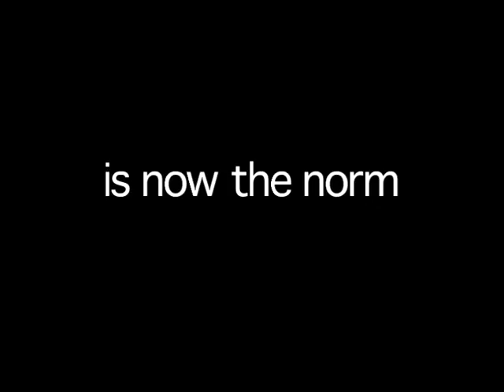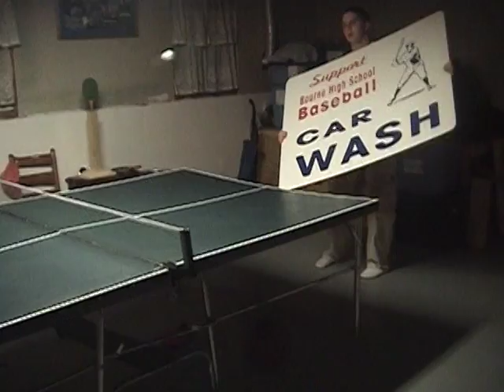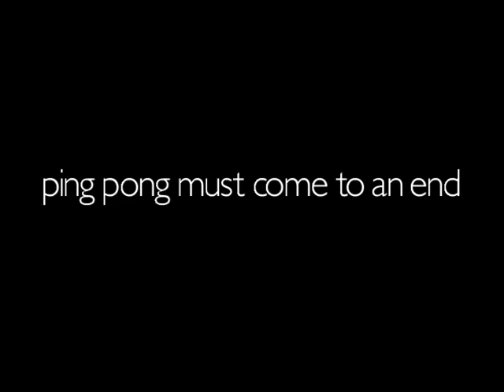Ping Pong Addiction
Ping Pong hysteria has spread to local schools...an an all out addiction is underway, can you protect yourself from Ping Pong addiction???